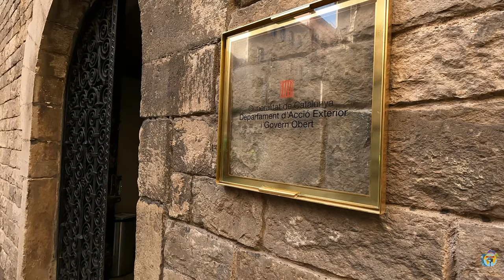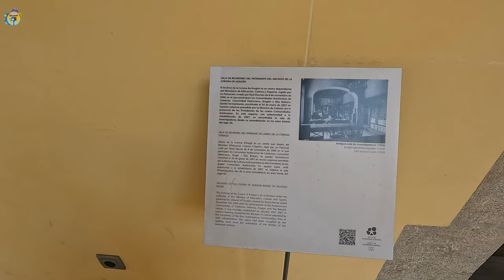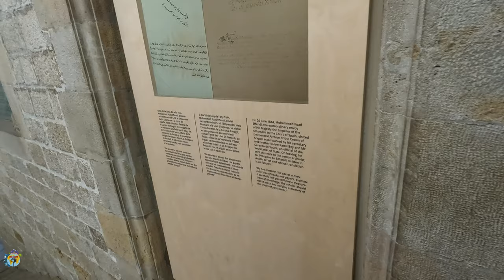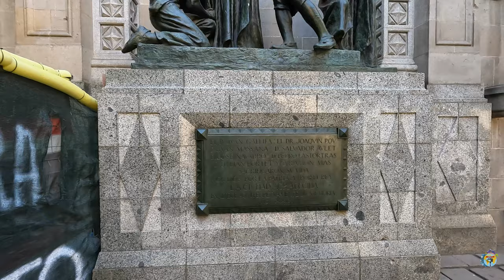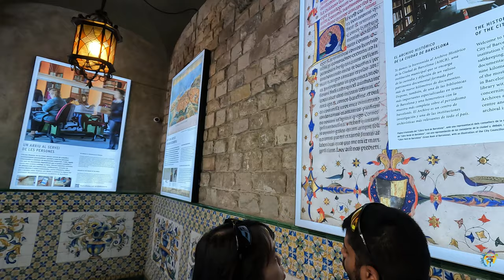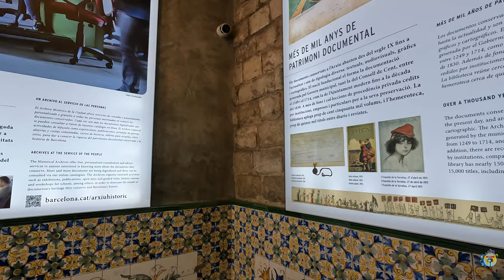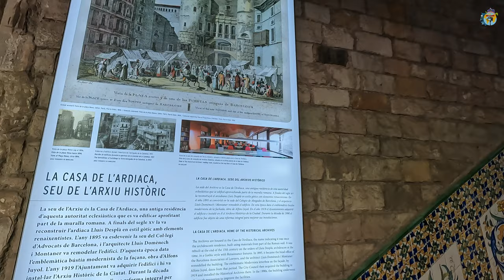Barcelona Gothic Quarter Walking Tour In 4k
Gothic quarter, Barcelona was our latest destination in Spain.we visited Gothic quarter in November 2022. gothic quarter is a must location in Barcelona. there many historic sites to visit, by the way there are many restaurants, bars, cafes in this part of the city. Gothic Quarter starts from La Rambla in Barcelona.
The Gothic Quarter, also known as Barri Gòtic in Catalan, is one of the oldest and most charming neighborhoods in Barcelona, Spain. Located in the heart of the city's historic center, it is characterized by narrow medieval streets, beautiful Gothic architecture, and a vibrant atmosphere that attracts locals and tourists alike.

The history of the Gothic Quarter dates back to the Roman era, making it an area with rich archaeological remnants. Walking through its narrow streets, you can find ancient Roman walls, ruins, and even a temple dedicated to Augustus. However, it was during the medieval period that much of the neighborhood was developed, leaving behind a remarkable concentration of Gothic architecture.

One of the most iconic landmarks in the Gothic Quarter is the Barcelona Cathedral, also known as the Cathedral of the Holy Cross and Saint Eulalia. Its stunning facade showcases intricate details and gargoyles, while the interior holds beautiful chapels, a cloister with geese, and a magnificent high altar. This Gothic masterpiece is definitely a must-visit.

The Plaça Sant Jaume, a square that has been the political center of Barcelona for centuries, is another notable site in the Gothic Quarter. It is home to the City Hall and the Palace of the Generalitat of Catalonia, the seat of the regional government. The square is often a gathering point for political demonstrations and cultural events.

The Gothic Quarter is also a hub for shopping, dining, and entertainment. The area is dotted with trendy boutiques, local artisan shops, and vibrant outdoor markets. Exploring the streets, you will stumble upon cozy cafes, tapas bars, and even hidden speakeasy-style bars. At night, the neighborhood comes alive with lively nightlife, offering a mix of live music venues, jazz clubs, and stylish cocktail bars.

One of the best ways to immerse yourself in the atmosphere of the Gothic Quarter is to get lost in its labyrinthine streets. The maze-like layout, with its hidden squares and quaint corners, invites you to wander and discover charming plazas, picturesque balconies, and hidden gems around every corner.

In summary, the Gothic Quarter is an enchanting neighborhood that combines history, culture, and vibrant city life. With its Gothic architecture, ancient remnants, bustling streets, and unique atmosphere, it is a must-see destination for anyone visiting Barcelona.